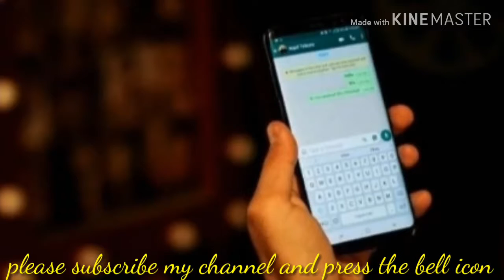tech news #19 Whatsapp delete your messages..??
Tech news #19, about whatsapp new update..

ammi tips